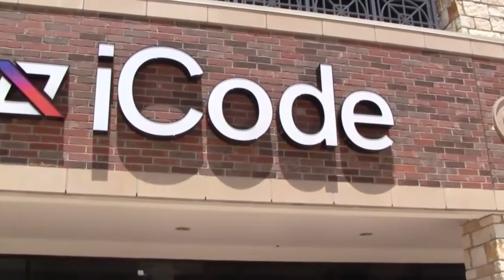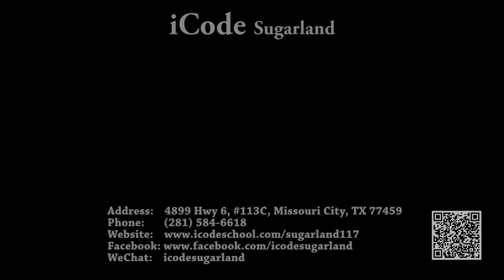iCode Remote Learning Program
We are a new after-school program located in Missouri City/Sugar Land, TX with the goal of helping meet the demand for our next generation to solve ever-changing needs and crises by enriching the educational experience and capability of tomorrow’s workforce.

As the new school year approaches, iCode Sugar Land will offer the on-line and on-site programs including Belt curriculum (on-site), remote learning support program (on-site), and pathway program (on-line). All classrooms are utilized at maximum of 50% capacity.